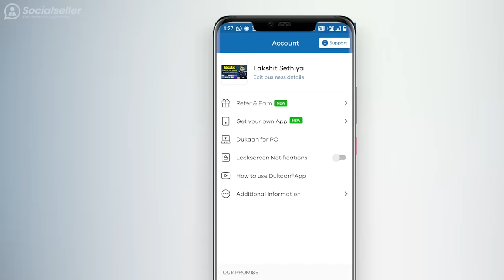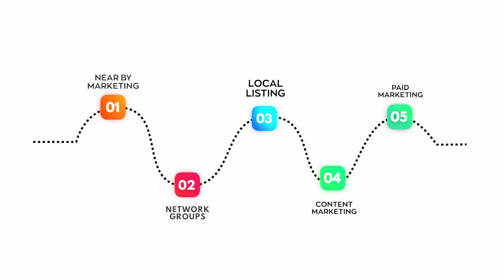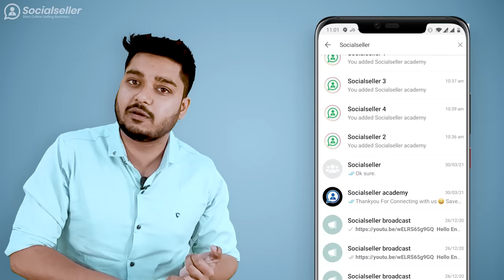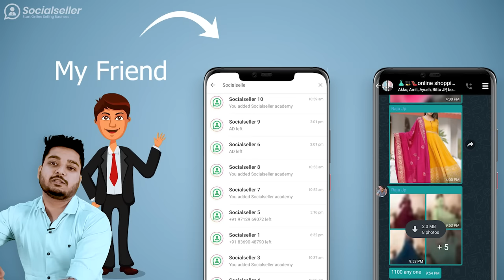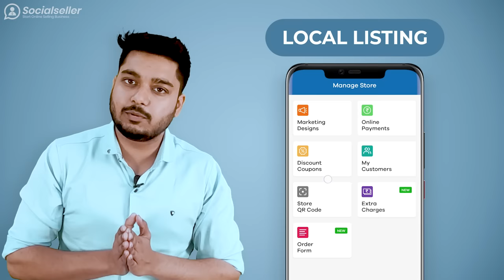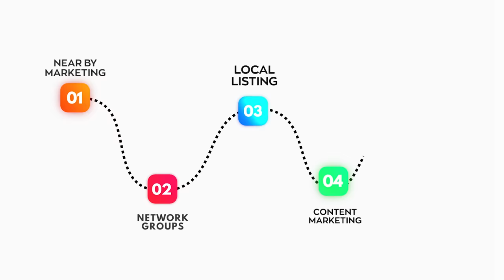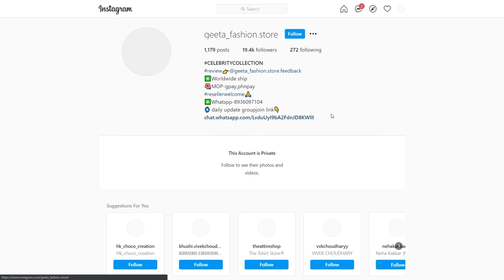Top 5 Marketing Strategies for Small Business | Best Marketing Tricks | 2021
Watch this video if you are doing a startup or want to start marketing for your business. In This video, I will explain Top 5 Marketing Strategies for small businesses or local businesses to grow without Investment.

Many people think that spending money on paid Ads & Paid marketing is the only way to promote business at the Initial stage. The reality is that marketing is not a one-time process, As a brand, you have to repeat the process at different levels. In this video, I will explain the best marketing strategy that I personally used for my startup to grow from scratch.

👉 Order App
👉 YouTube Promotion

Video Drafted and Designed by
Adv. Lakshit Sethiya
Founder & CEO Socialseller Academy